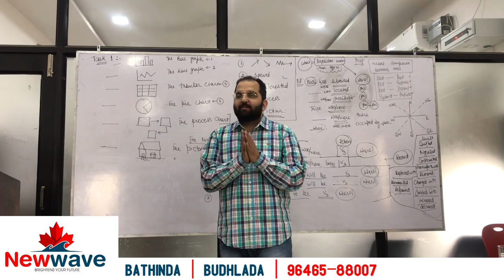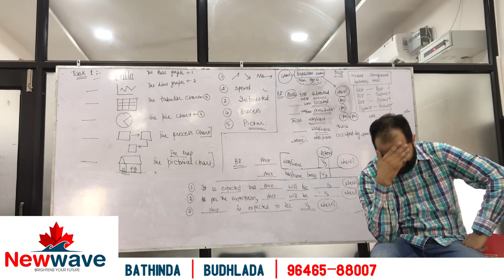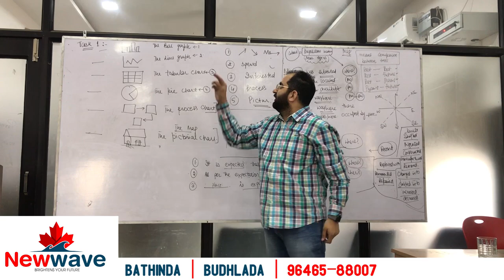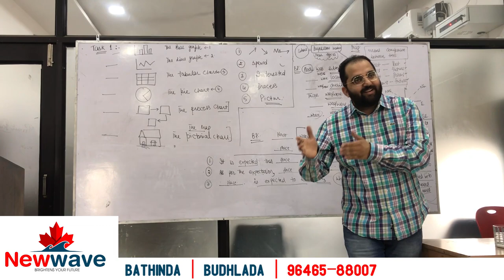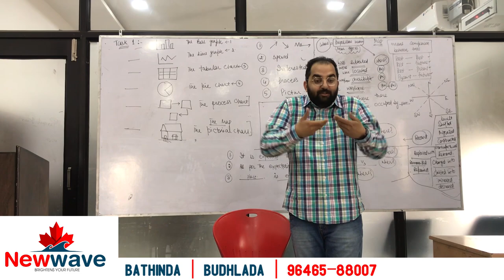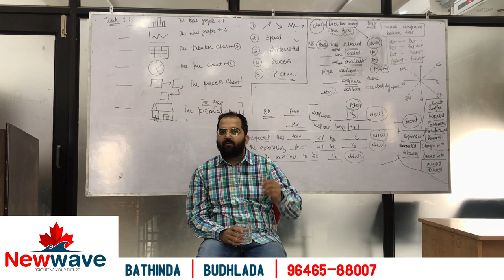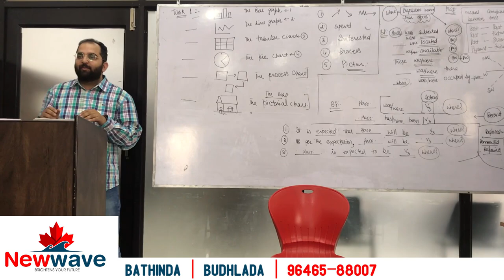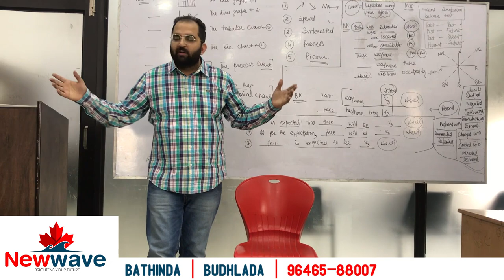IELTS MOTIVATIONAL VIDEO | NEW WAVE IELTS BUDHLADA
IELTS TRUE MOTIVATIONAL VIDEO